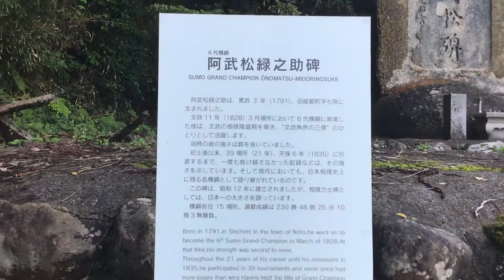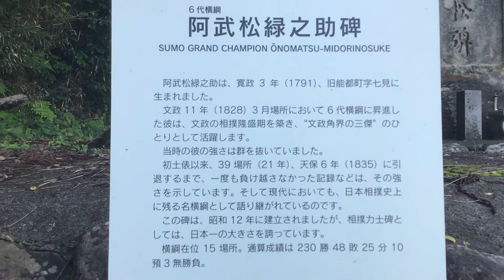2021 6 30